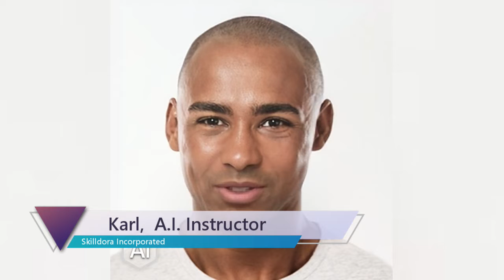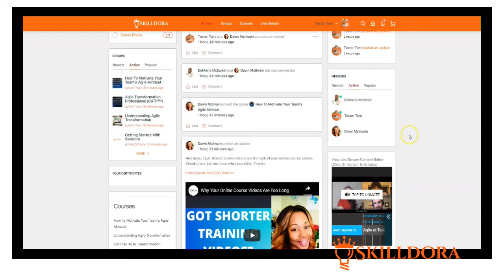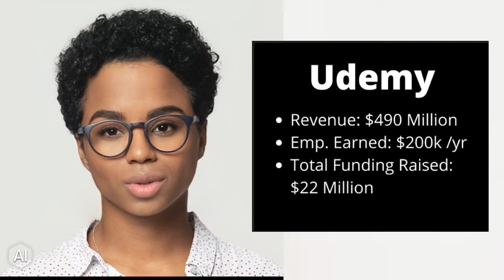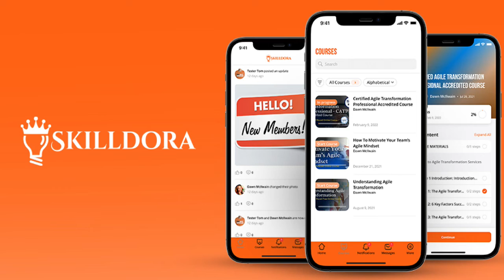Using the Power of A.I. to Deliver a New World of eLearning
Skilldora is a modernized e-Learning company specializing in A.I. Instructed Courses™ by using digitally created humans to deliver course content. Skilldora’s products and services span from its A.I. Instructed Courses™,  to Personal Discovery Assessments with interactive A.I. Coach feedback, and a ‘done-for-you’ Corporate Training solution which produces eLearning products on demand, and to spec. Through collaborative strategic partnerships, and its competitive advantage of being first to the U.S. market, Skilldora is on track to virtually disrupt the eLearning industry, improve the user experience, and offer corporations more diversification options in eLearning, with advanced features that drastically increase the speed to market.